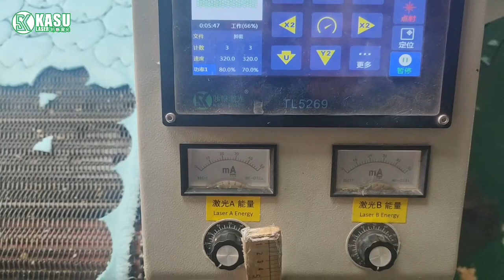Plush Toy Ear Laser Cutting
Kasu Laser is the leading provider of laser cutting machines for laser cutting  industry. Our high speed, precise lasers are able to cut through fabric with high quality and accuracy.